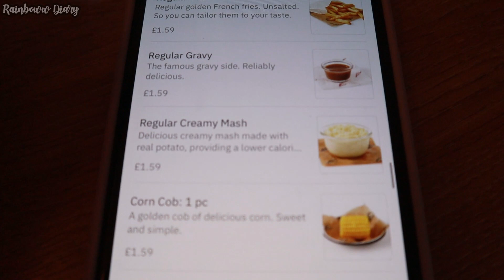KFC ไทยVSอังกฤษ แตกต่างกันยังไง? | Rainboww Diary